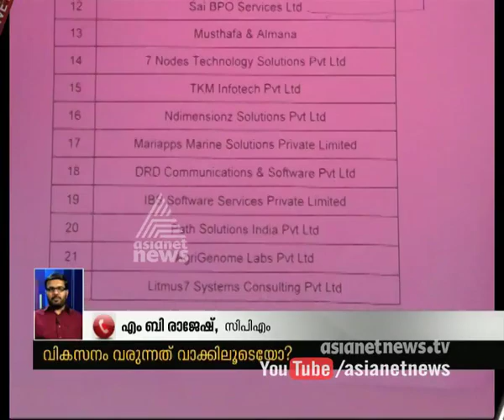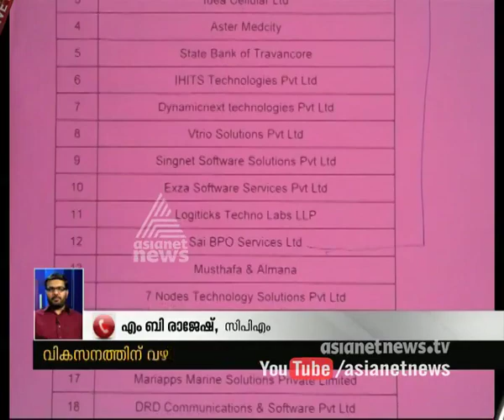Who is opposing the development of Kerala | Asianet News Hour 20 Feb 2016